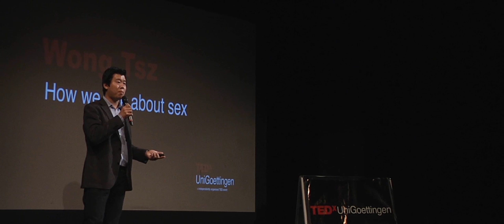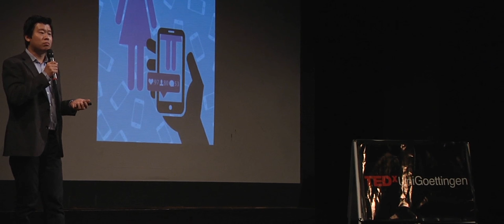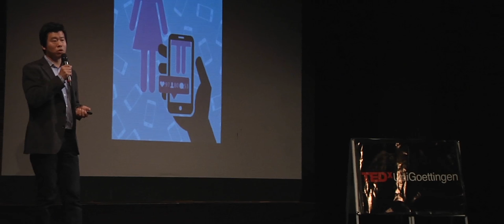How We Talk About Sex | Wong Tsz | TEDxUniGoettingen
Wong Tsz is a musician, musicologist, artist and linguist. He writes about historical linguistics, translations, cultural studies, music and visual media.
In his speech he wants to discuss how we talk about sex and how carefree use of certain slang terms can impact our society: from increasing gender imbalance to misrepresentation of reality.
This talk was given at a TEDx event using the TED conference format but independently organized by a local community. Video by : Michael Zirgiebel